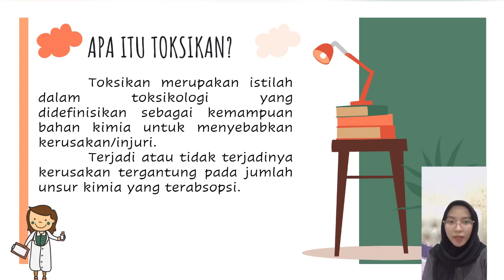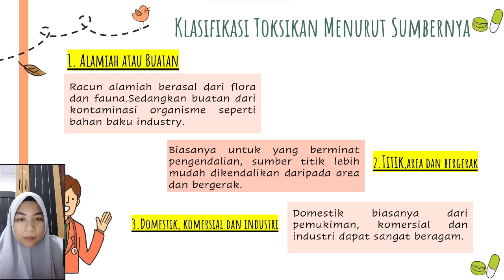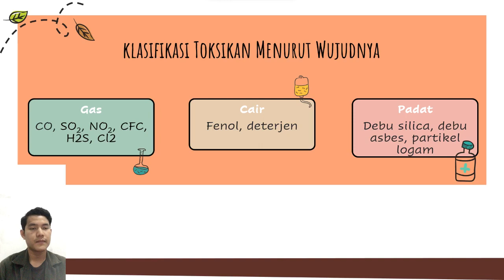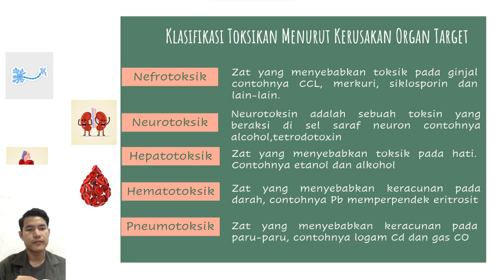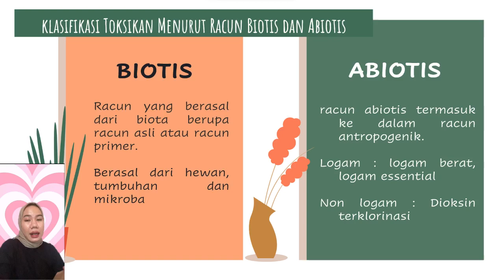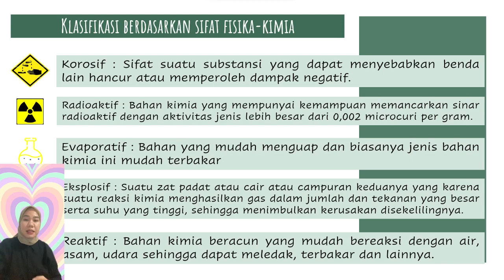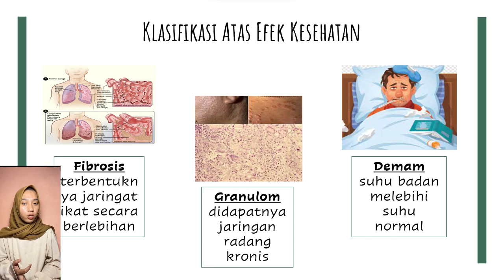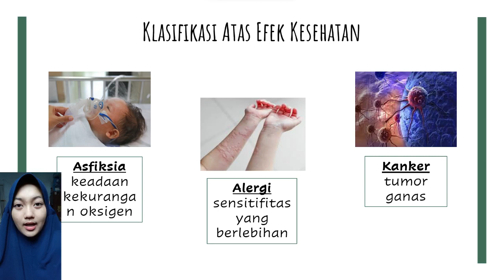Jenis-jenis Toksikan, Kelas Transfer 2023